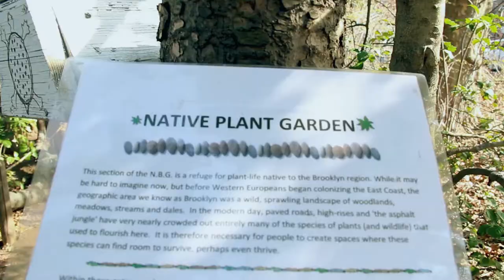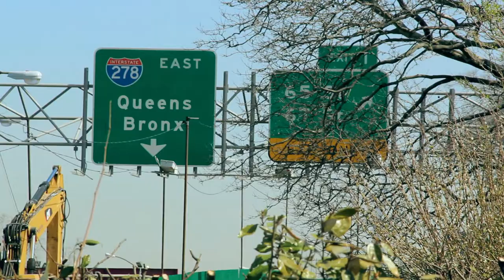Jimmy Johnson and the Narrows Botanical Garden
'Jimmy Johnson and the Narrrows Botanical Garden' is a candid insight into a community garden in Bay Ridge, New York. The short documentary highlights the passions, eccentricities, and honesty of the people that make the garden possible. Featuring garden volunteers, Jimmy Johnson, Richard Haugland, Linda Dahl, Barry, and Marsen.